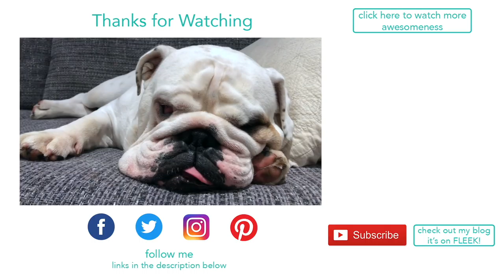Lincoln and his quirky antics